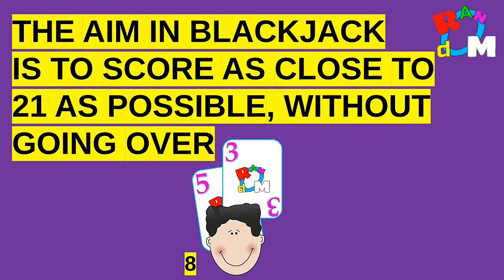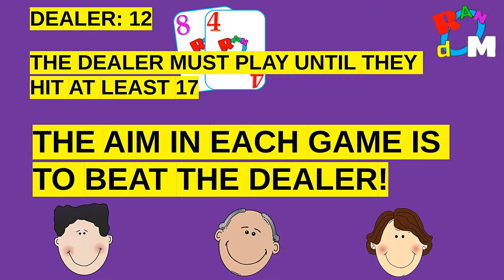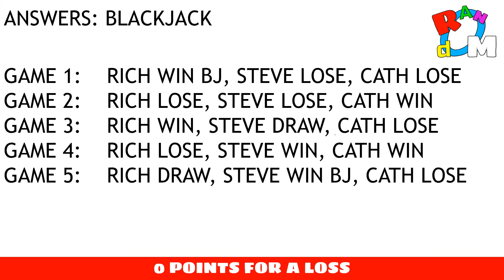Random Round - Play Blackjack - Blackjack Game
RANDOM QUESTIONS, RANDOM ROUNDS AND RANDOM FUN!

This random round is called Blackjack.
The rules of Blackjack are quite simple, try to get as close to 21 as possible and try to beat the dealers score.
The cards 2, 3, 4, 5, 6, 7, 8, 9 and 10 are worth the number on the card.
The cards J, Q and K are worth 10.
The Ace card is worth 1 or 11 (player chooses)
If you get 21 with two cards (10/J/Q/K and Ace) this is called BLACKJACK!
If you get blackjack you score 5 points in the quiz!
If you beat the dealers score (without blackjack) you score 3 points in the quiz!
If you draw with the dealer you score 1 point in the quiz!
If you lose you score 0 points in the quiz!
5 games will be played!

The Random Quiz provides FREE random, fun & engaging quizzes!!
Will your quiz be about Donald Trump or General Knowledge?
Will you be playing a game of Roulette or trying to identify celebrities in Mystery Celebz?
NOBODY KNOWS UNTIL THE QUIZ IS PLAYED!

You can also HOST YOUR OWN QUIZ in host mode.  Here you can set up your own host area where your players can send you their answers from their smartphone or other smart devices.
for RANDOM QUESTIONS, RANDOM ROUNDS AND RANDOM FUN!

Karaoke Music:
Any karaoke backing tracks are from Sing King Karaoke